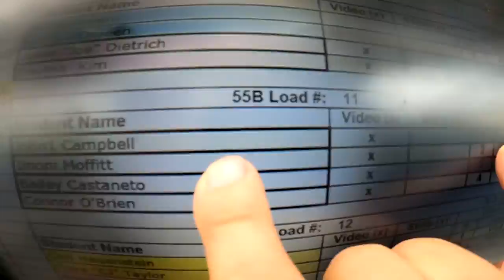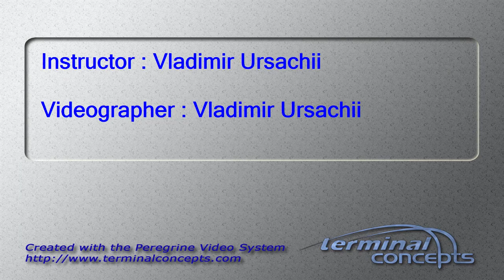John Campbell's Tandem skydive!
John Campbell's tandem skydive at Skydive Snohomish!